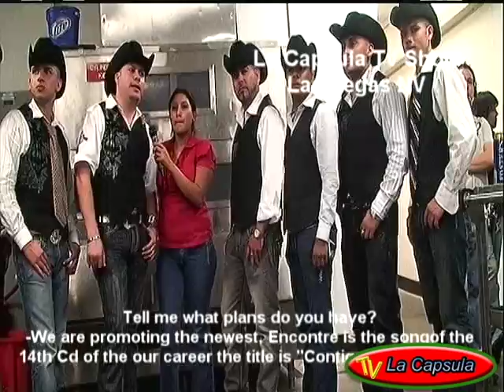CONJUNTO ATARDECER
Description